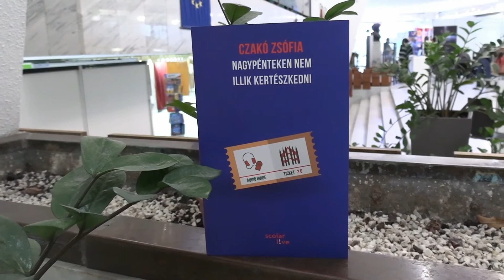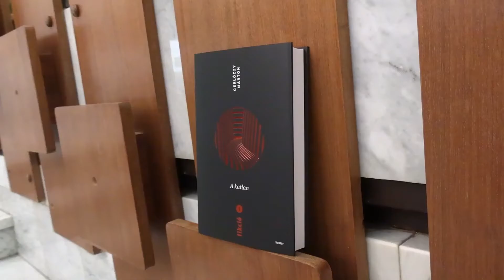Scolar Ünnepi Gondolatok: Czakó Zsófia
A Scolar Kiadó Ünnepi Gondolatok videosorozatának 4. részében Czakó Zsófia osztja meg veletek a Scolar Kiadónál legutóbb megjelent kötetéről, a Nagypénteken nem illik kertészkedniről a gondolatait, illetve arról milyen könyvön dolgozik jelenleg, hogyan tölti az ünnepeket és melyik könyvet ajánlja a leginkább a Scolar Kiadó kínálatából.

Videó: Hajdu Beáta és Érsek-Obádovics Mercédesz
Helyszín: Győri Nemzeti Színház
Zene: Praded | Gentle Piano Lullaby | Envato Royalty - Free Audio | www. envato.com